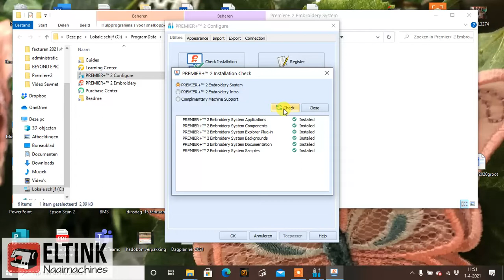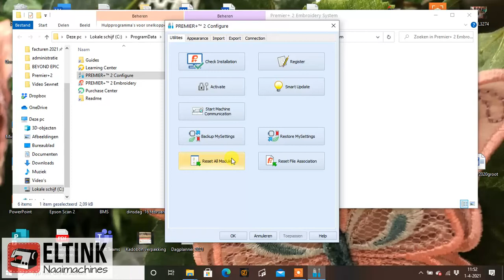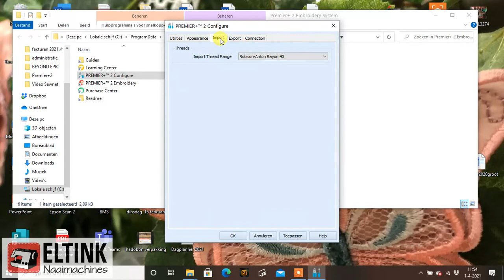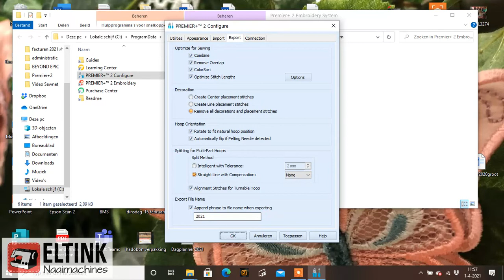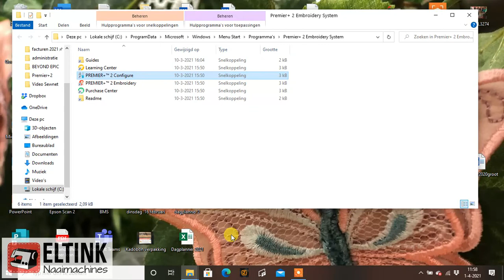Configure Premier+2 Ultra uileg door Suus van Eltink Naaimachines te Arnhem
In deze video legt Suus uit waarom de basis instellingen in configure zo belangrijk en handig zijn.
Deze video is voor alle Premier+2 Ultra gebruikers